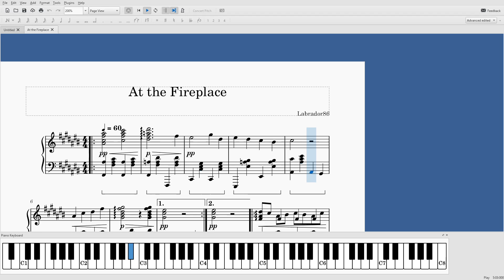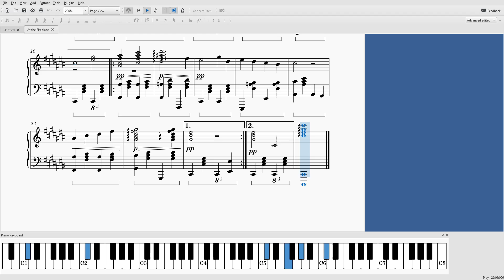At the Fireplace - a slow original composition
Before I composed it I simply had a desire to compose a slow beautiful piece.. and well.. I did. I have an immeasurable amount of trouble naming my music because a lot of the time if I'm not composing based on a specific idea, I can't quite tell what the music represents.. but at the fireplace seems to work.